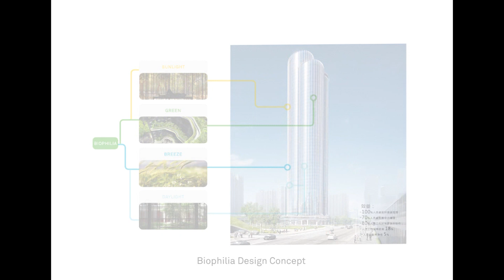Huanggang Port Office Tower